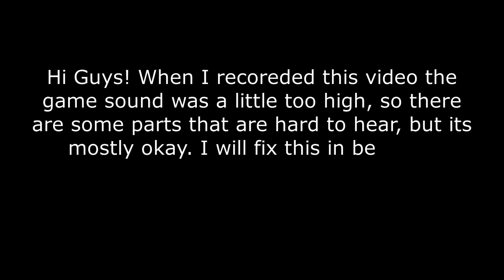Ark Survival Evolved-Episode 7 - Taming an Ankylosaurus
Hey guys this is me playing the game Ark Survival Evolved!